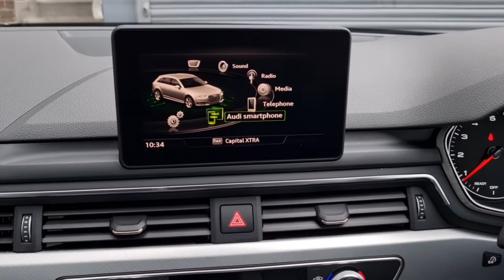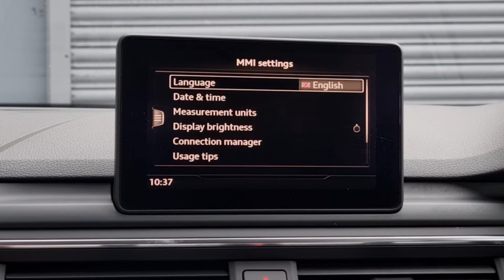2016 Audi A4 Avant 2.0 TFSI SE Avant S Tronic